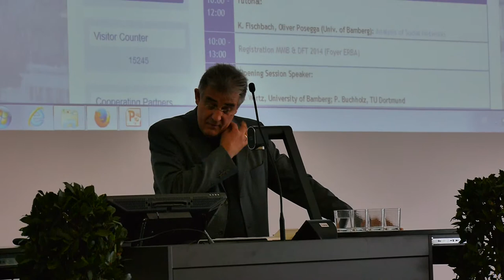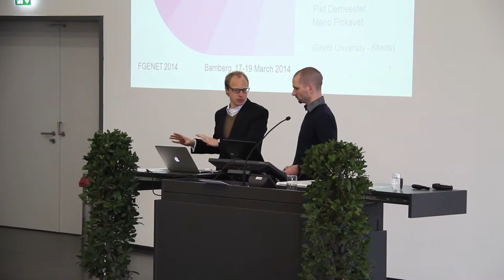MMB & DFT 2014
This is a short trailer about the 17th International GI/ITG Conference on "Measurement, Modelling and Evaluation of Computing Systems" and "Dependability and Fault-Tolerance", which was held in Bamberg, 17-19 March 2014. Included are also short scenes of the workshops SOCNET (International Workshop on Modeling, Analysis and Management of Social Networks and their Applications) and FGENET (International Workshop on Demand Modeling and Quantitative Analysis of Future Generation Energy Networks and Energy Efficient Systems).